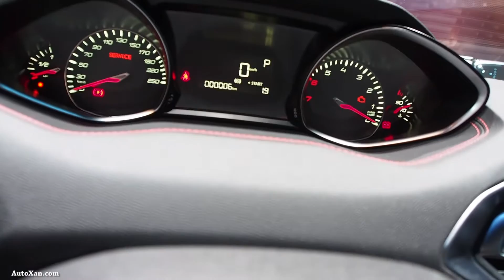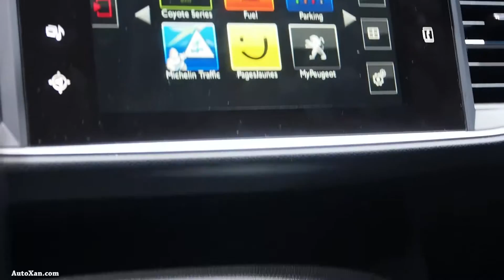2015 Peugeot 308 SW estate GT Line 1.2L PureTech 130 S&S - Exterior and Interior Walkaround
2015 Peugeot 308 SW estate GT Line 1.2L PureTech 130 S&S - Exterior and Interior Walkaround